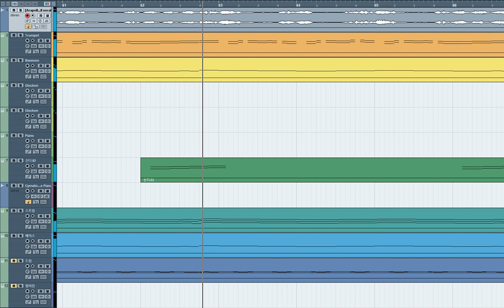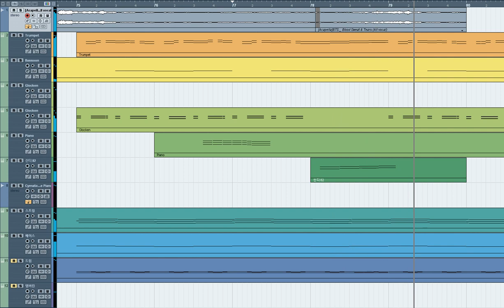[드럼커버용] BTS(방탄소년단) - Blood Sweat & Tears (피 땀 눈물)